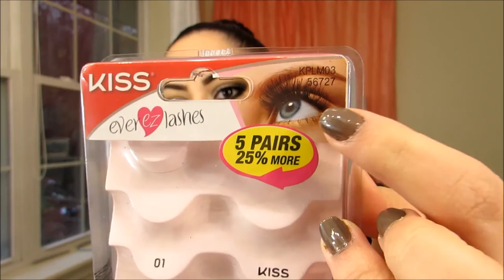Maquillaje X la noche Dramatico